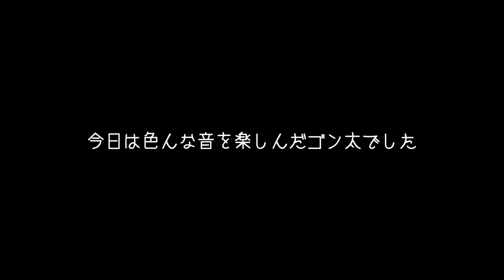ギリギリ恐怖症のママを誘(いざな)う黒柴ゴン太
ゴン太はギリギリのトコ歩くの好きだからなぁ～(;^_^A

プロフィール：
2018年9月20日生まれ
男の子

【SHIBAｰINU LIFE様に記事にして頂きました♪】

【ドラクエっぽく編集してみた】